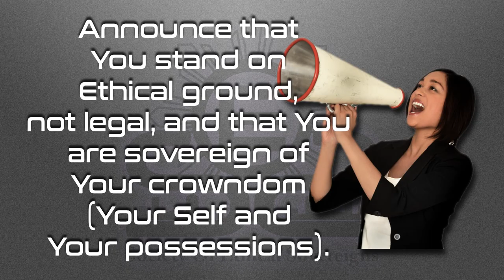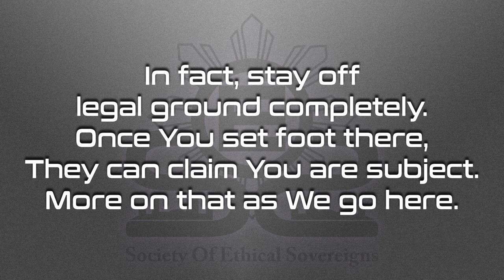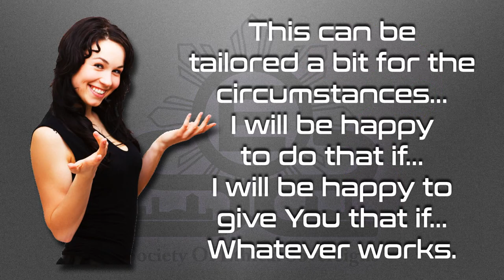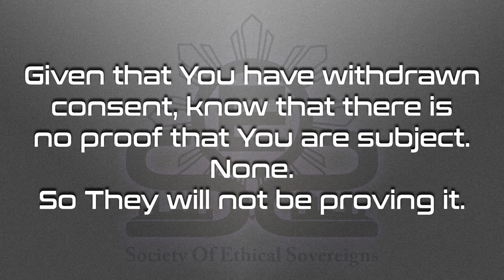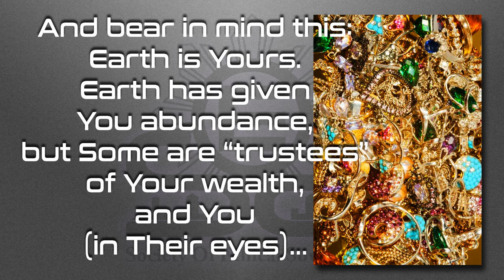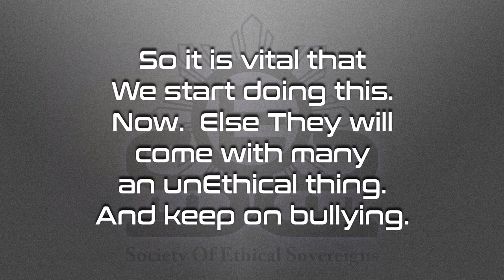The GentleOne’s Solution – 7 Minute Video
Is there a solution to the psychopaths in control that is peaceful?  Watch and find out!

BitChute

Love always.